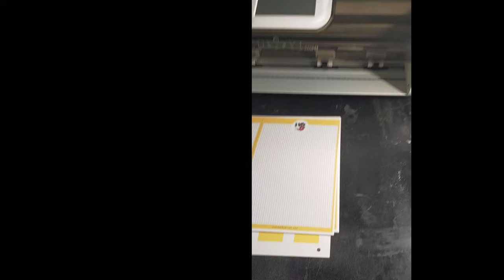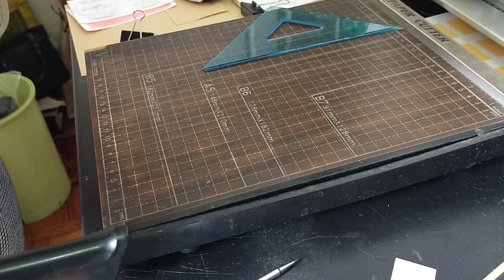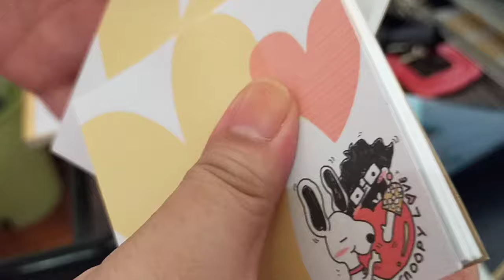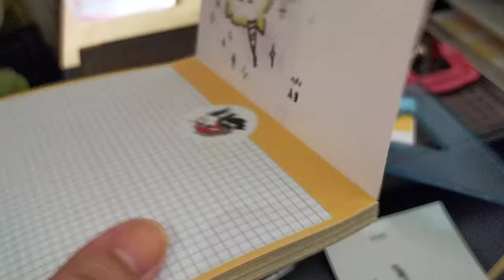How to make a Notepad | Studio Vlog | Personalized Notepad | Work with Me | XiaoMei by Milish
The making of Personalized Notepad for my Best Friend, who loves Snoopy!

Previous Video:
How to make Washi Tape Sampler Card | Shop Prep | Work with Me | Shopee PH: xiaomeistore

Hi everyone! Another week have passed, hope you are all doing well.
For this week's video, I am sharing with you guys how I make and set-up my notepads and memo pads. This is extra special because I personalized the notepad and memo pads with my best friend's chibi drawing with snoopy character. Hope you will enjoy the video and learn from it!

CREDITS:
Video Recording Tools: Oppo A92
Video Editing Tools: Canva and VLLO

for other store links and freebies to download.

Shopee PH: Xiao Mei by Milish (@xiaomeistore)